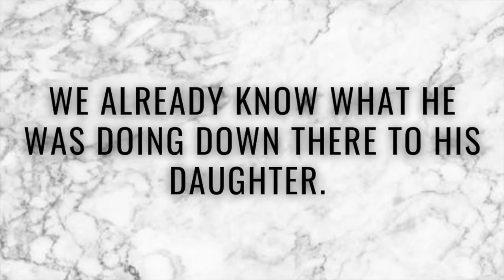Trapped for 24 years x Josef Fritzl x Crime & Conviction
Happy Monday!

...have a seat.

Enjoy x Stalk me